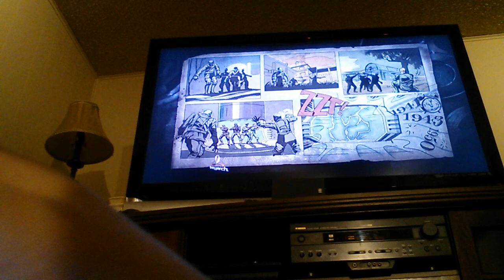Cod black ops (zombies)